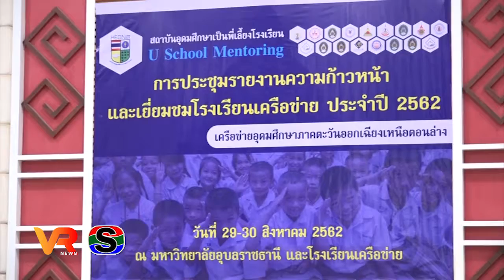ม.อุบลฯ รายงานความก้าวหน้าพัฒนาคุณภาพการศึกษา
กองบริการการศึกษา สำนักงานอธิการบดี มหาวิทยาลัยอุบลราชธานี ประชุมแลกเปลี่ยนเรียนรู้และรายงานความก้าวหน้าการดำเนินงานโครงการพัฒนาคุณภาพการศึกษาและพัฒนาท้องถิ่น โดยมีสถาบันอุดมศึกษาเป็นพี่เลี้ยง เครือข่ายอุดมศึกษาภูมิภาคตะวันออกเฉียงเหนือตอนล่าง ประจำปีงบประมาณ 2562